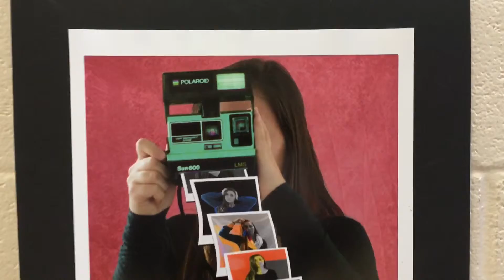Art Show: Juliet Jackman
Here you can find the many showcases from the Linganore High School National Art Honor Society's 23rd annual art show! There were 24 showcases in total of which you can find on the playlist on our main channel!